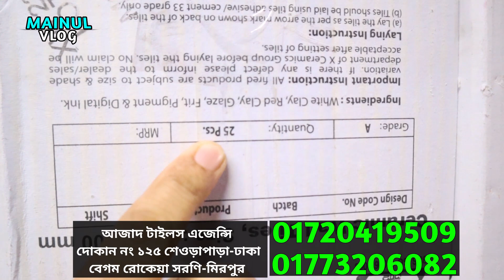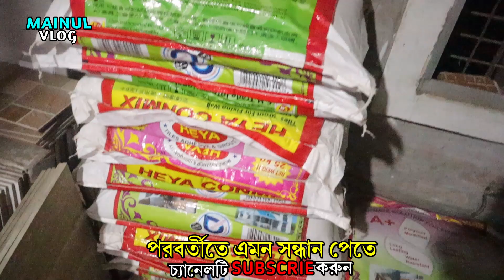টাইলসের পাইকারি মার্কেট | এ গ্রেডে টাইলস কিনুন মাত্র ৩০ টাকায় | tiles wholesale market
আপনার দোকান, বাসাবাড়ি, অফিসের জন্য সকল ধরনের টাইলস পাইকারি ক্রয় করুন!!

ঠিকানা
দোকানের নামঃ AZAD TILES AGENCY
দোকান নং-125/2,senpara parbata,begum rokeya sarani ,dhaka
যেকোন পণ্য এবং ব্যবসায়ীক প্রতিষ্ঠানের প্রচারের জন্য যোগাযোগ করুন:
MAINUL VLOG: